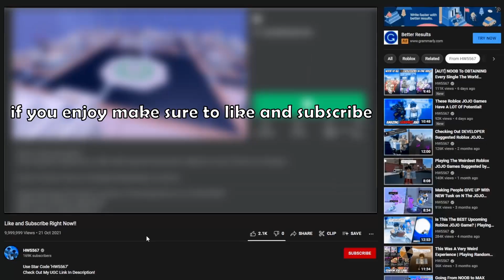Playing This Roblox JOJO Game Again!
Returning To This Roblox JOJO Game!